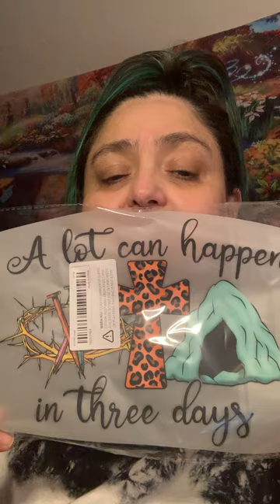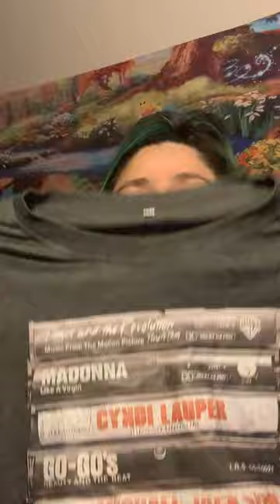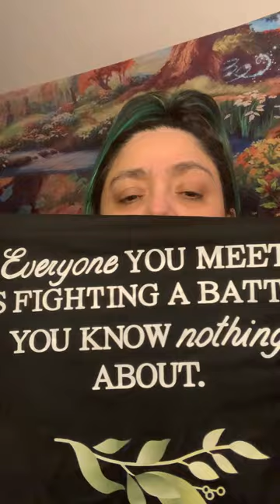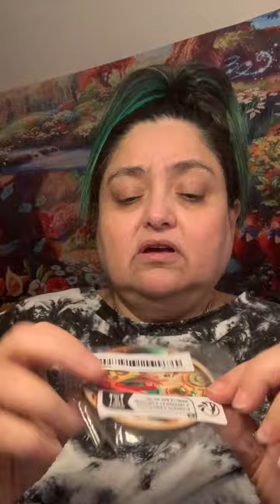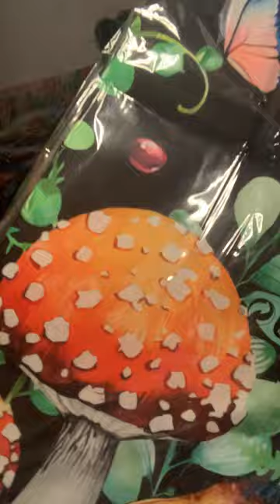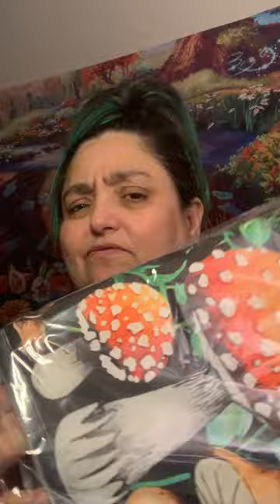A HUGE TEMU HAUL PART 2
A HUGE TEMU @temu HAUL PART 2 new Items